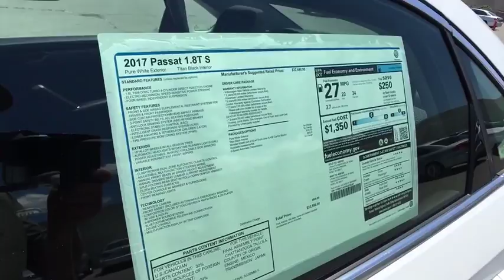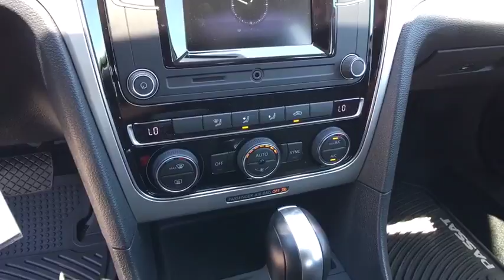2017 VOLKSWAGEN PASSAT Reno, Carson City, Northern Nevada, Roseville, Sparks, NV HC076397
2017 VOLKSWAGEN PASSAT
2017 VOLKSWAGEN PASSAT 1.8T S AUTO - Stock#: HC076397 - VIN#: 1VWAT7A37HC076397

CD Player, Dual Zone A/C, Turbo Charged Engine, ROADSIDE ASSISTANCE KIT, Aluminum Wheels, Bluetooth, iPod/MP3 Input, Back-Up Camera. 1.8T S trim, PURE WHITE exterior and TITAN BLACK CLOTH interior. EPA 34 MPG Hwy/23 MPG City! CLICK NOW!br /br /KEY FEATURES INCLUDEbr /Back-Up Camera, Turbocharged, iPod/MP3 Input, Bluetooth, CD Player, Aluminum Wheels, Dual Zone A/C MP3 Player, Keyless Entry, Steering Wheel Controls, Child Safety Locks, Electronic Stability Control. br /br /OPTION PACKAGESbr /ROADSIDE ASSISTANCE KIT booster cables, warning triangle, multi-tool, LED flashlight, gloves, PVC tape, blanket, poncho, whistle, cable ties and bandages. Volkswagen 1.8T S with PURE WHITE exterior and TITAN BLACK CLOTH interior features a 4 Cylinder Engine with 170 HP at 4800 RPM*. br /br /EXPERTS CONCLUDEbr /KBB.com's review says Its sophisticated highway ride is simultaneously comfortable and connected, no small trick. Yet the Passat is also playful, and when the situation calls for it this Volkswagen shows an athletic side that's uncommon for this class.. Great Gas Mileage: 34 MPG Hwy. br /br /WHO WE AREbr /Lithia Volkswagen of Reno sells new, and used, cars, trucks and SUVs, near Sparks and Carson City, Nevada. We offer easy financing options, and incentives, for everyone. We are conveniently accessible from I-580, our sales department is open seven days a week to serve you. Just a few miles south of I-80 and downtown Sparks, we are located at 7063 South Virginia Street in Reno. All sale prices are after the greater of retail/lease incentives. Sales price may require Dealer arranged financing. Price doesn't include any dealer installed products if any. Internet br /